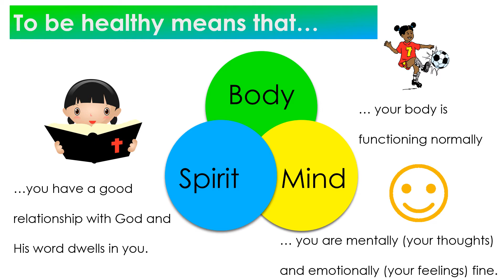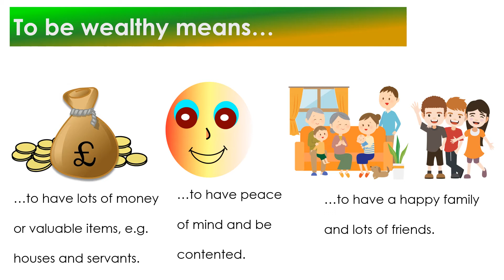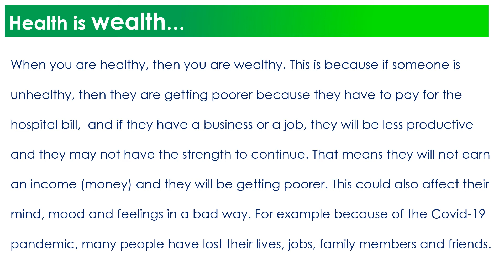Health is Wealth by Elizabeth Bamidele